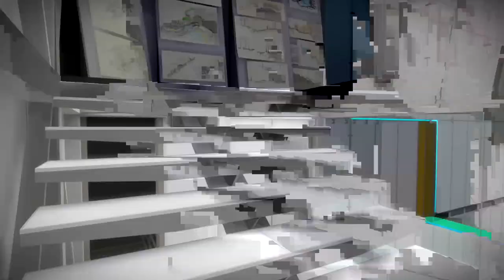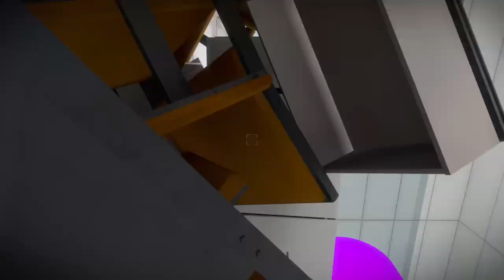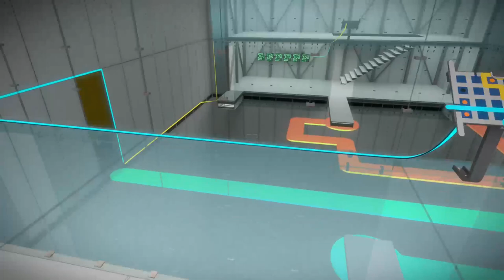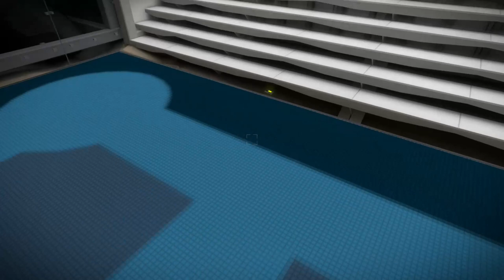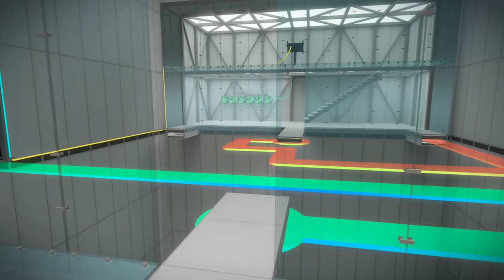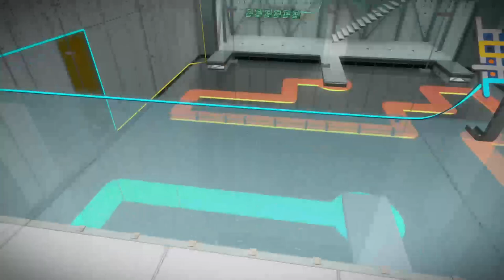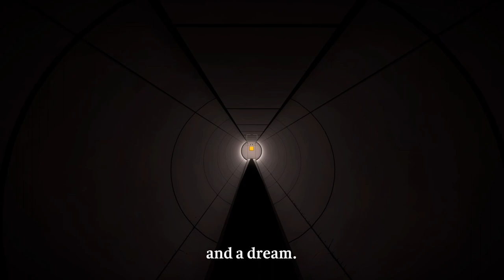Can I Have a Witness? the Witness_14_ Fortnight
(the last stream should've been called "Baker's Dozen)

After the frustrating efforts at the end of the "lucky" 13th stream of this LP we finally come back in hopes of beating the game.
We face off against that one double puzzle from before, life sized puzzles, some new twists, and an elevator (or two)